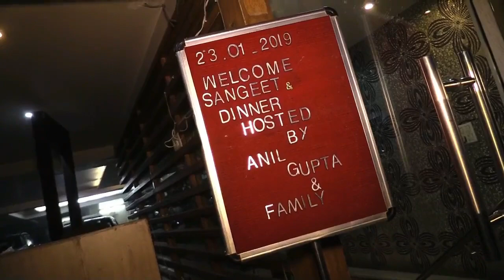Mohit Sangeet Teaser || Gupta Family || By Shobhit Gupta